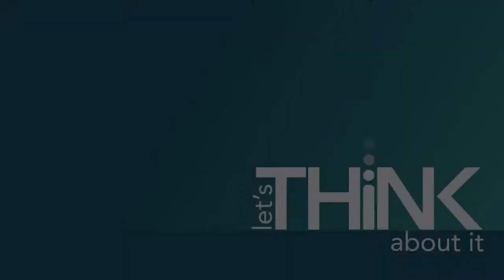Step 26: Moral Mazes (part 1)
Do morals exist in a corporation? Robert Jackall in "Moral Mazes" looks at the ethics and rules managers play by, pointing out the contingent nature of morality and success, and how it shapes people and society.